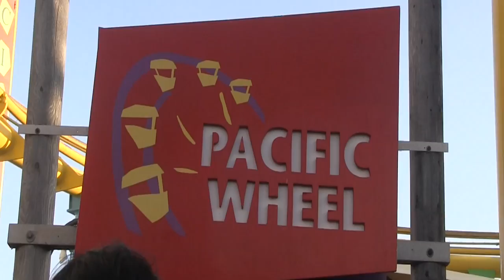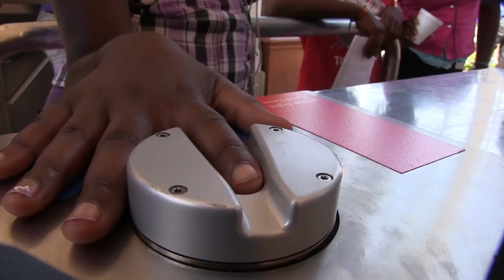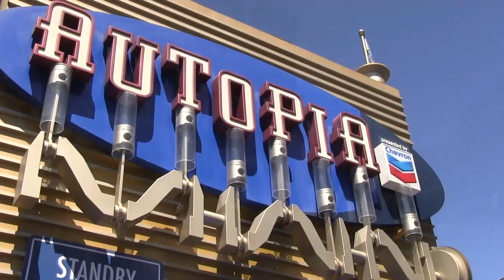California, Here We Come!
Video diary for Shardaisha, Shaka, Jontaisha, Nakayla